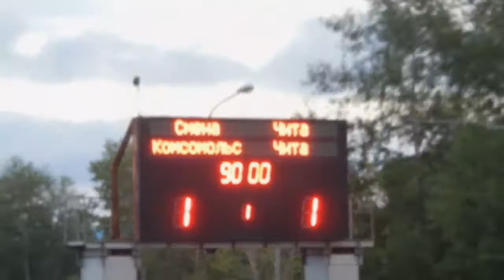матч Смена КнА Чита 09 08 17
В начале первого тайма бОльшую активность проявили гости, заставив «Смену» откатиться к своим воротам. Постепенно игра выровнялась и перешла на половину поля «Читы».